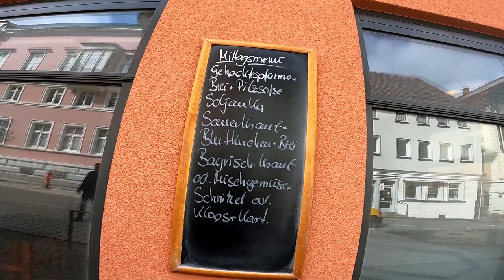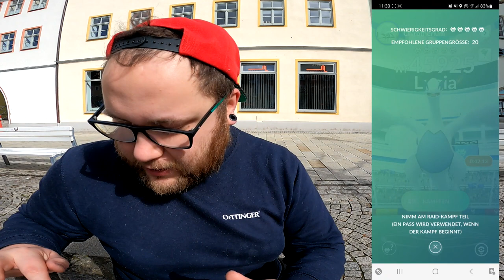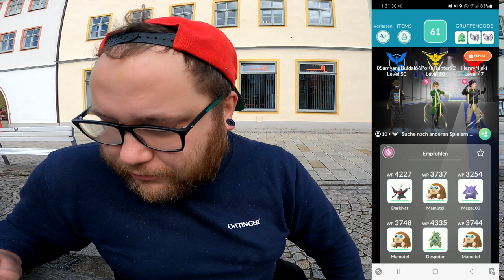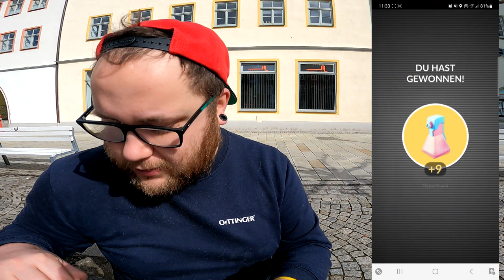Das Lugia Schnitzel am Osterbrunnen (Community Raid + Konter) | Pokémon GO Deutsch # 2402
GUMMA !!!

Mein Trainer Code : 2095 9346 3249